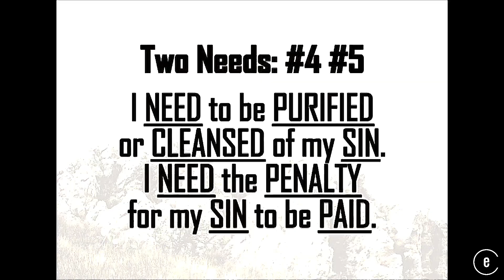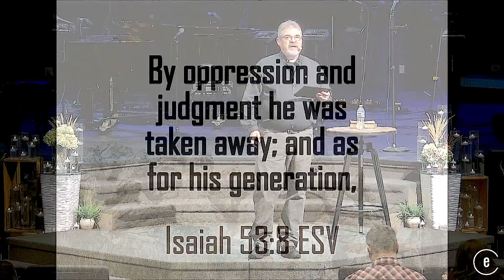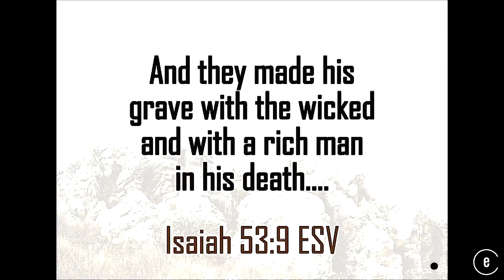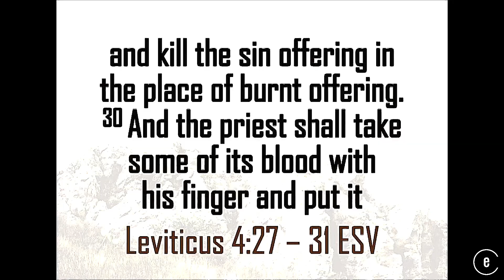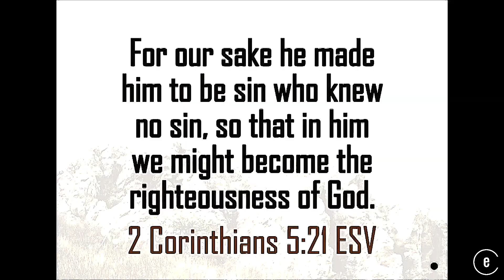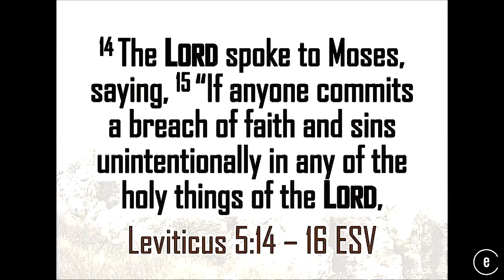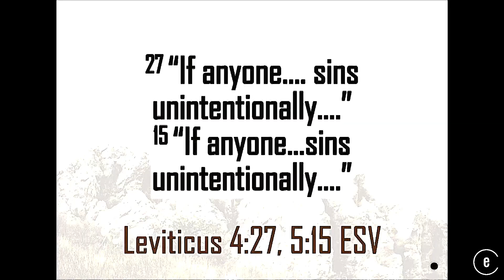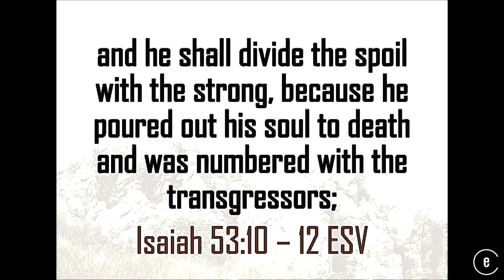Offerings: Sin / Guilt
Under Moses, God commanded His people to make five kinds of offerings. How is Jesus our sin and guilt offering?